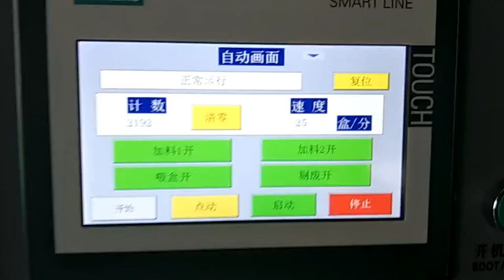Automatic Customized Multi Color Pen Crayon Cartoning Packing Machine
WENZHOU DATO PACKING TECHNOLOGY CO.,LTD, is a professional manufacture for smart cartoning packaging production lines with more than 10 years experience.